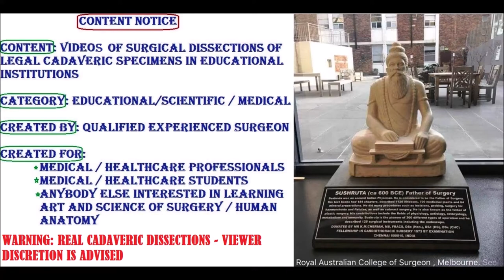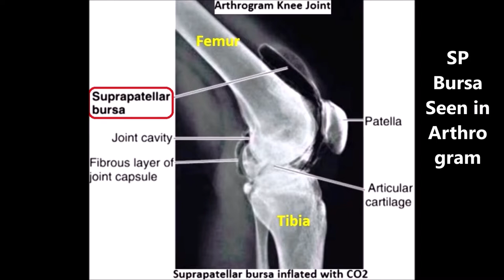KNEE 1 Tendon Retinacula Ligaments Bursae IT Band Pes Anserinus and Clinicals – Sanjoy Sanyal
This video shows the detailed architecture of the Knee joint from outside and inside. The specimen was harvested from a cadaver.
Many clinic-functional aspects and surgical correlations were described.